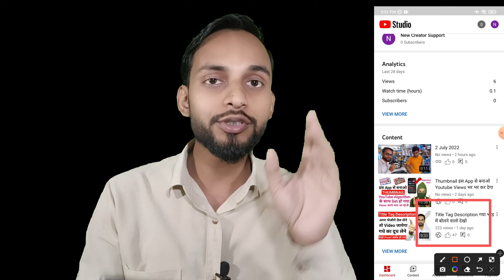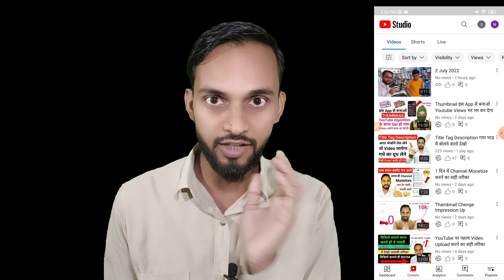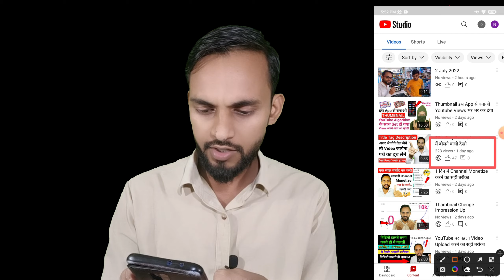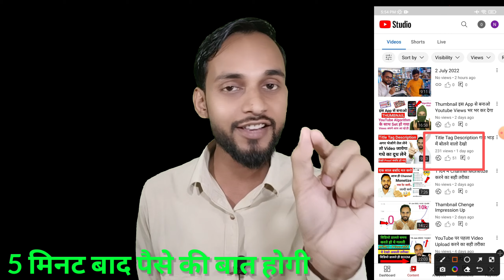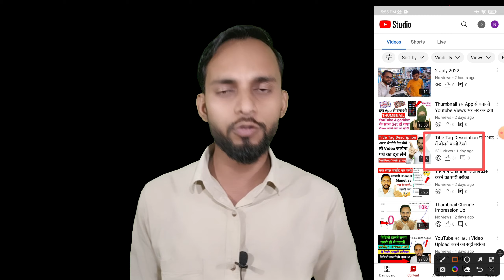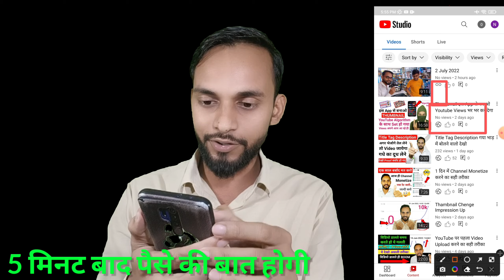48 घंटे में 1k Subscriber और 4000 घंटा पूरा 🔥 Subscriber Kaise Badhaye | Watch Time Kaise Badhaye?